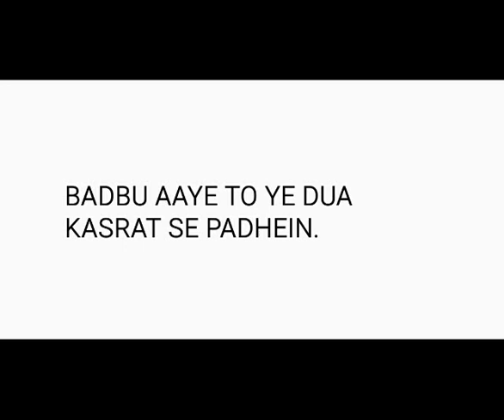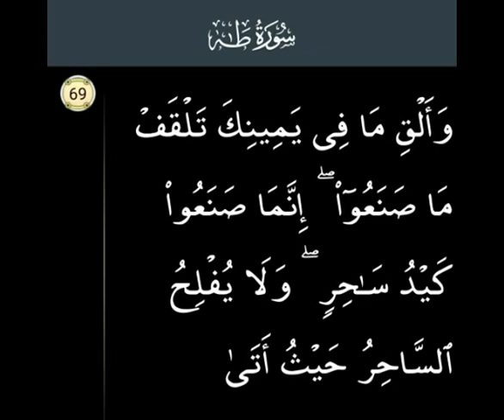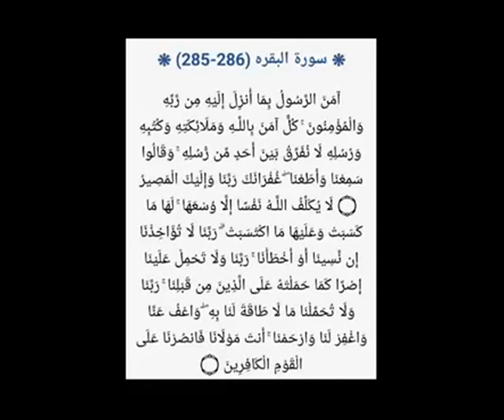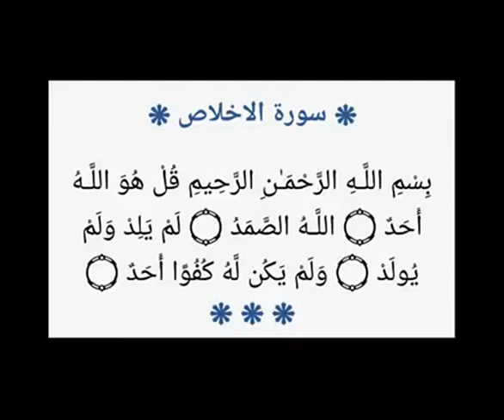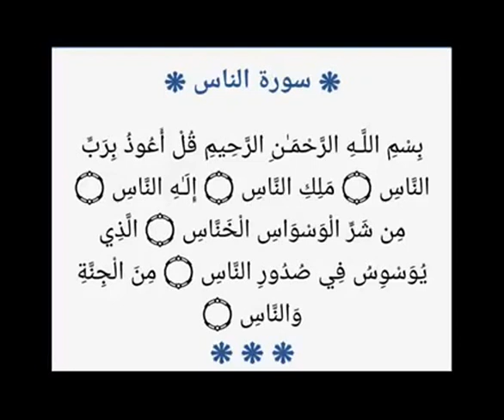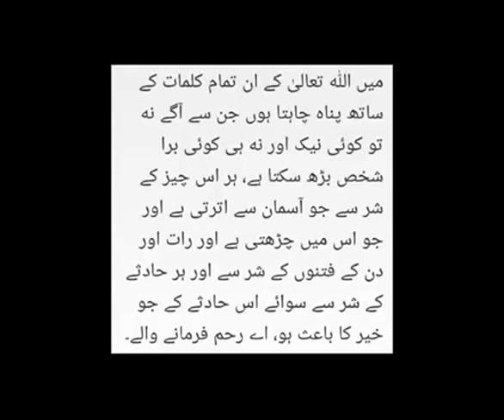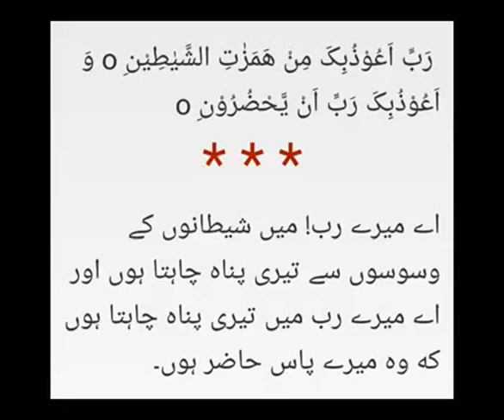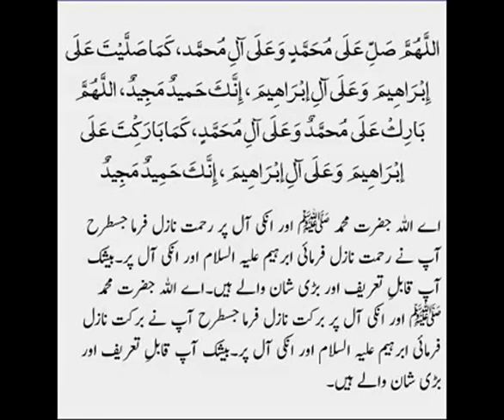Ghar 🏡 mein khushbu aaye to ziyada khatarnak hai badbu se ? Sheikh IQBAL Salafi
Salafi mualij.

Assalamu Alaikum.
Khawateen k liye 👇
11:00am se 3:00pm tak.

Skype. iqbalsalfi